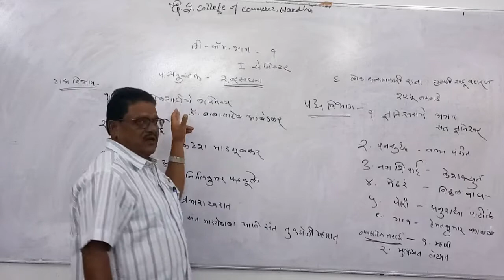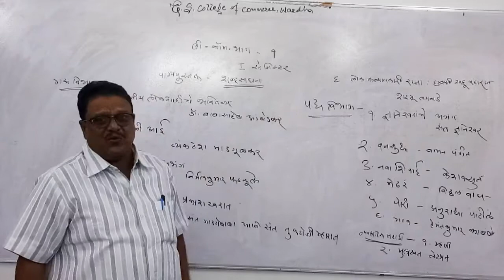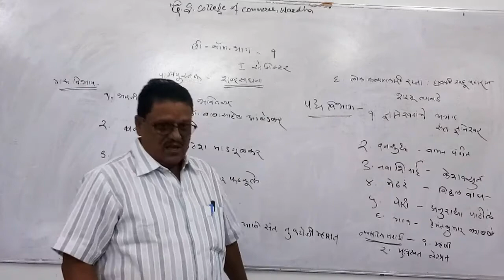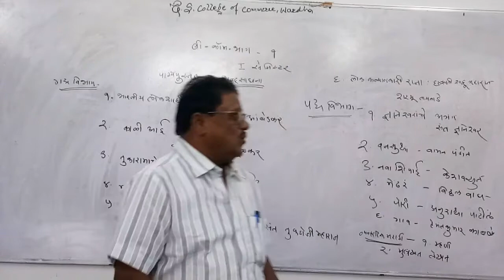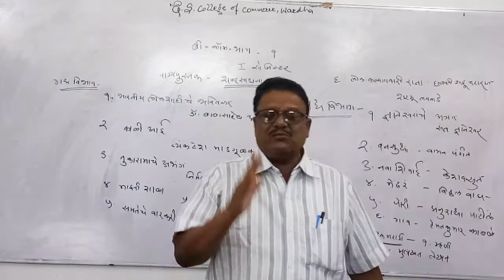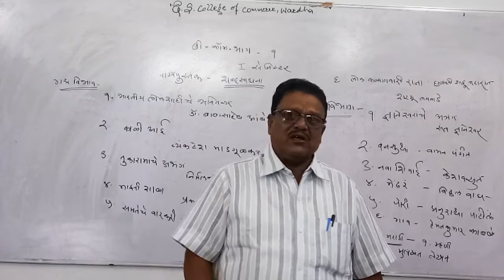B.Com Sem I - Marathi - Lecture 2